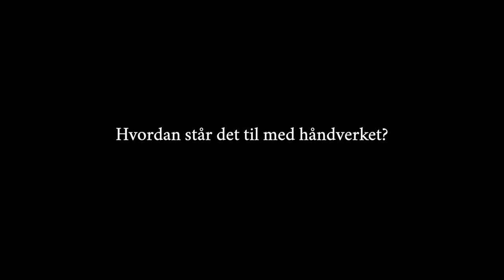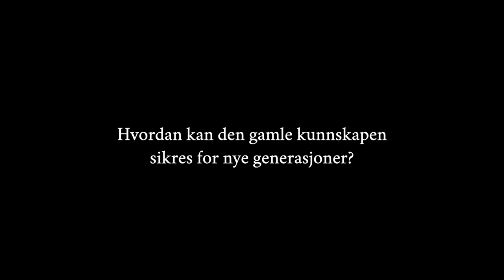"Håndverk er allmenndanning" med Jon Bojer Godal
Jon Bojer Godal er håndverker, forsker, forfatter og formidler, og har arbeidet i en mannsalder med tradisjonelt håndverk. Som del av satsingen «Håndverksløftet» lager Sparebankstiftelsen DNB flere små filmer sammen med Oslo Filmkompani. Dette er den første i serien «Håndverksrefleksjoner» der erfarne folk fra tradisjonshåndverksfeltet deler tanker om å ta vare på kunnskapen.

Sparebankstiftelsen DNB støtter gode ideer og tiltak som skaper aktivitet og glede blant barn og unge. Vi støtter tiltak innen kunst, kultur, friluftsliv, idrett, naturkunnskap, nærmiljøaktiviteter og kulturarv. Se om du kan søke penger til ditt prosjekt her